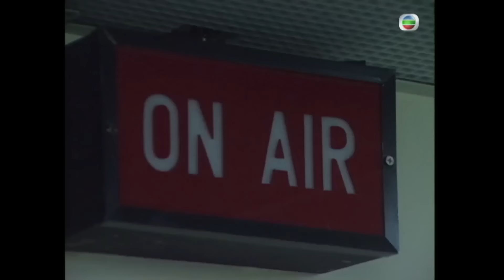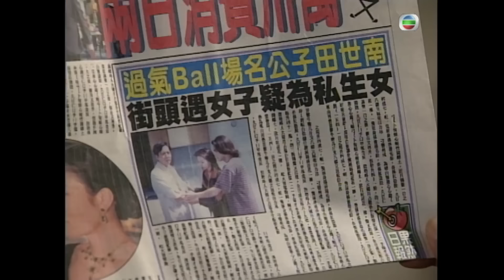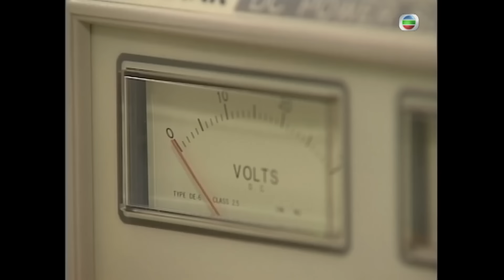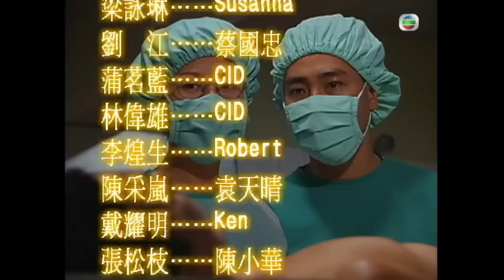Truy Tìm Bằng Chứng II 14/20 | Lâm Bảo Di, Trần Tuệ San, Lý San San| TVB Kinh Điển 1997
Truy Tìm Bằng Chứng II (Untraceable Evidence II) | Diễn viên: Lâm Bảo Di, Trần Tuệ San, Lý San San, Quách Chính Hồng, Trần Mỹ Kỳ | Phim TVB 1997 | Kênh TVB Kinh Điển                                               ✨Nội dung phim: Ngôn là bác sĩ pháp y chuyên nghiệp. Trong việc và cuộc sống ngoài đời Ngôn luôn tỏ ra nghiêm túc. Tuy nhiên, cô lại có một quá khứ tình cảm phức tạp. Khi du học bên Anh, cô đã yêu một người đàn ông có vợ con. Sau khi biết được sự thật, vì không muốn làm người thứ ba Ngôn đã chia tay và trở về HK làm việc..